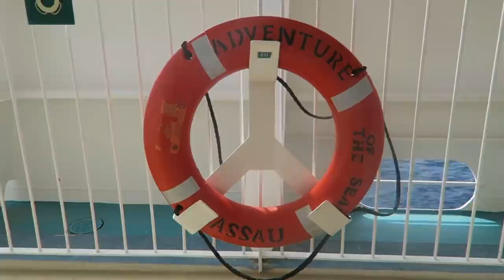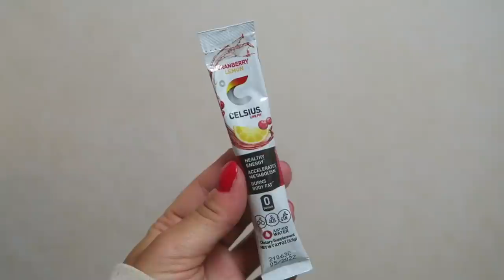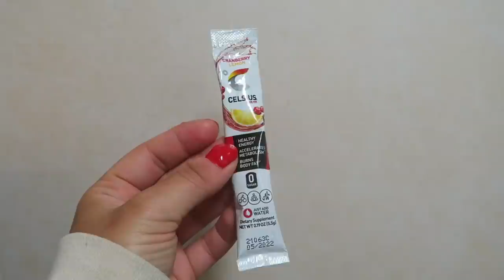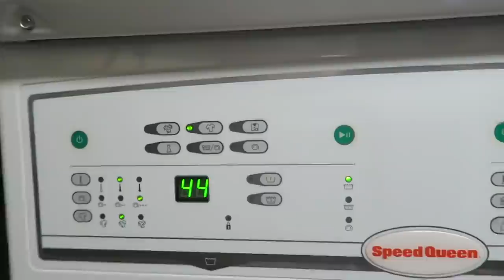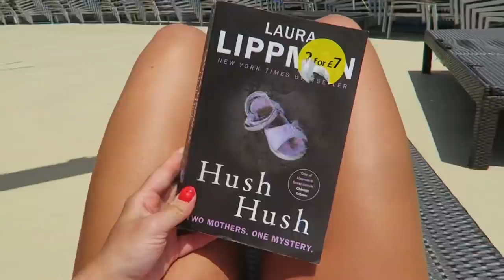ABOARD WITH JORD: my current morning routine as a cruise ship crew member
welcome to a morning in my life! hope you enjoy and let me know what other content at sea you want🤗